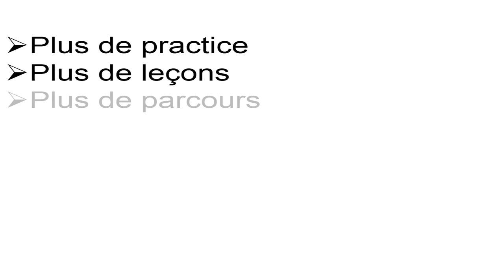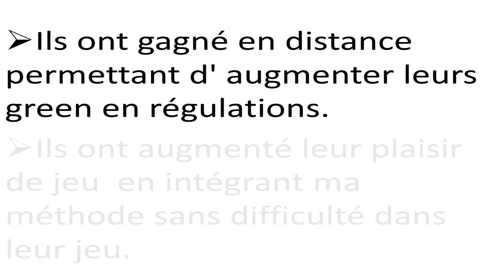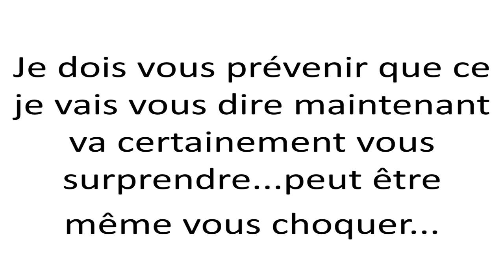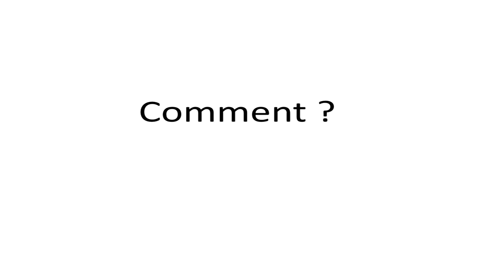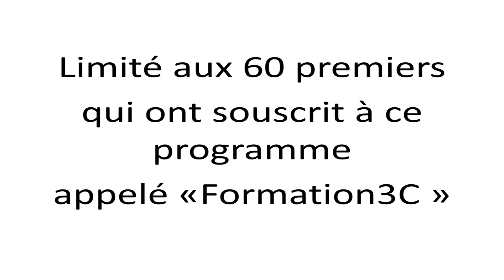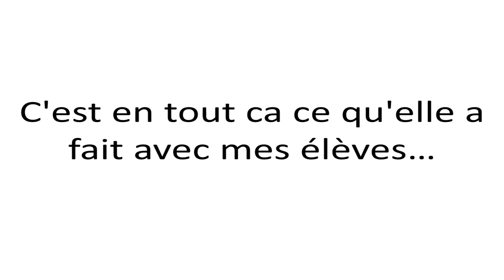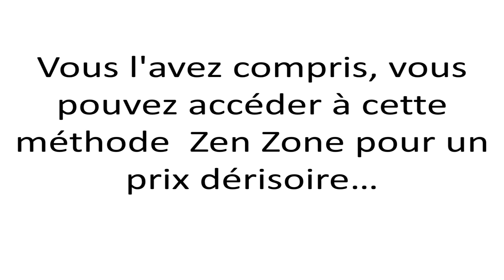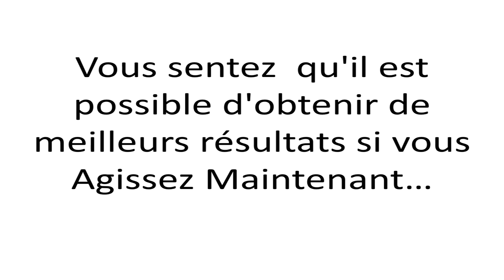devenez ZEN et Régulier au golf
Changez votre golf en un temps record.